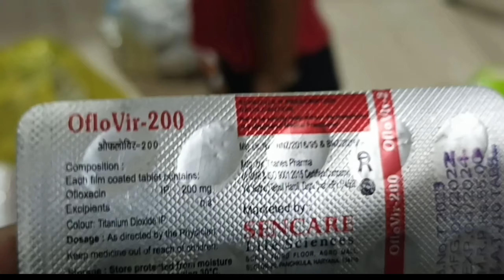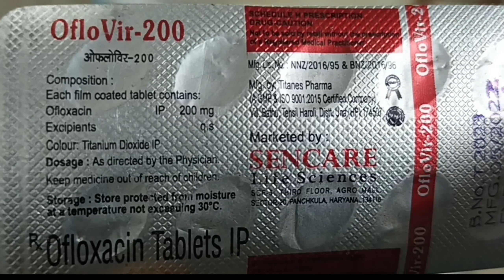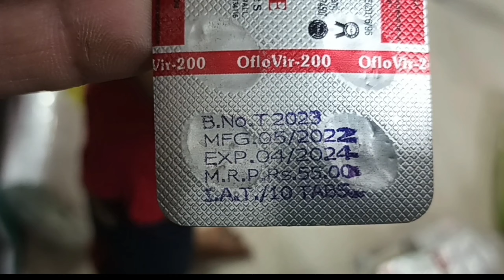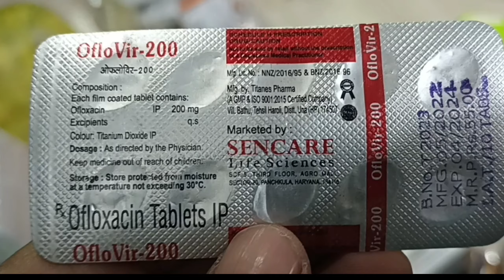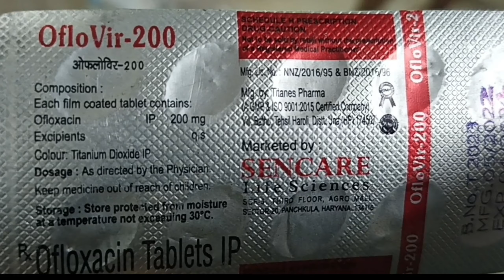Oflovir 200 mg tablet uses in hindi | oflovir 200 mg price | oflovir 200 tablets dose